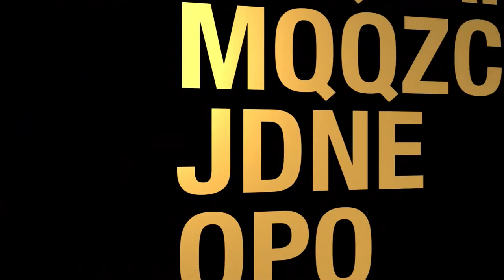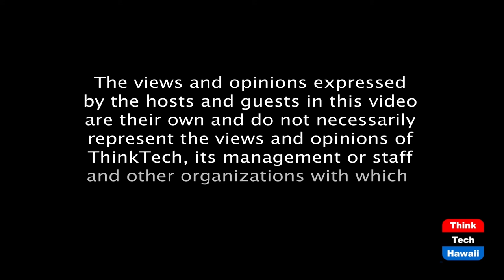Condo Talk with House Speaker Scott Saiki (Condo Insider)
Future Condo Legislation and Issues.  The host for this episode is Richard Emery.  The guest for this episode is Scott Saiki.

What’s in store for 2021 at the Legislature for Condos.  Discussion of current issues.